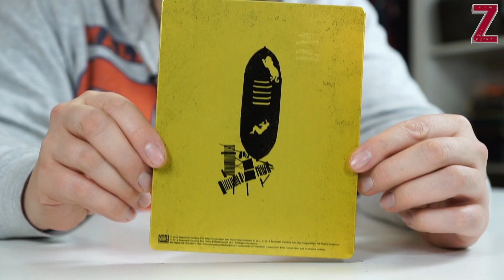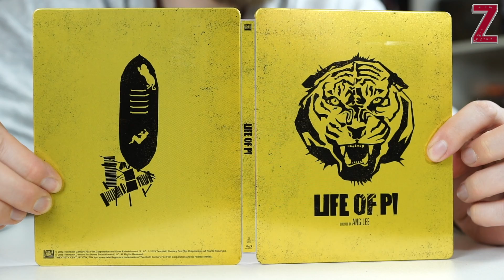Life of Pi Limited Fox Steelbook Unboxing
Life of Pi im Steelbook. Viel Spaß!

*The Day After Tomorrow
*Stirb Langsam
*Fight Club
*Life of Pi
*Road to Perdition
*Minority Report